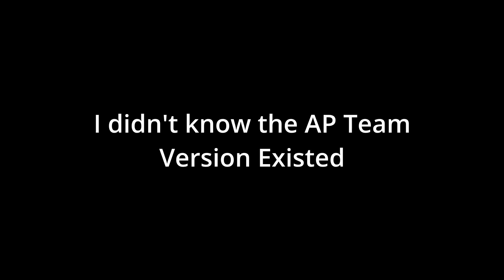I'm going for a New Hardest!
So It's been a month since I bet Explosive and I have decided that it is around the same difficulty as X-Step. So I want to beat something that is harder than X-Step and Explosive. I thinking about beating a easy demon such as The Nightmare or the Lightning Road. But everyone sort of beats those levels so I thought I would try to beat something around in the medium demon range as my new hardest instead.

This video is a preview of my new hardest level and explains the reason why I want to beat it etc.

Runs of this level will come to the channel soon.